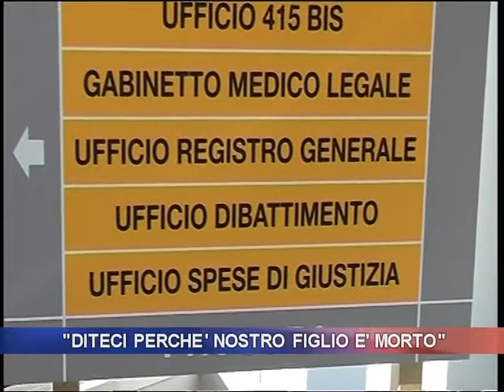"Diteci perché nostro figlio è morto"